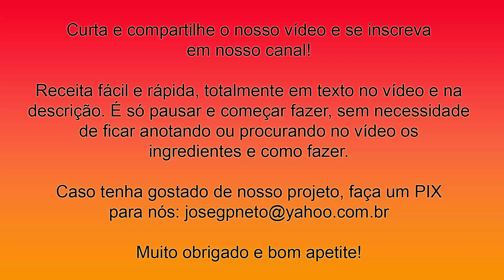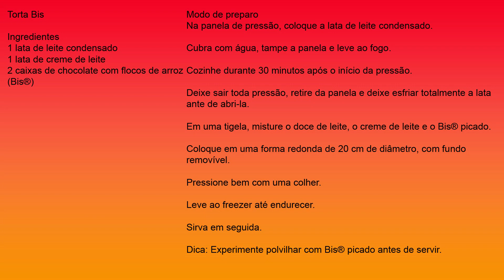Receita de Torta Bis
Torta Bis
Ingredientes
1 lata de leite condensado
1 lata de creme de leite
2 caixas de chocolate com flocos de arroz (Bis®)
Na panela de pressão, coloque a lata de leite condensado.

Cubra com água, tampe a panela e leve ao fogo.

Cozinhe durante 30 minutos após o início da pressão.

Deixe sair toda pressão, retire da panela e deixe esfriar totalmente a lata ante de abri-la.

Em uma tigela, misture o doce de leite, o creme de leite e o Bis® picado.

Coloque em uma forma redonda de 20 cm de diâmetro, com fundo removível.

Pressione bem com uma colher.

Leve ao freezer até endurecer.

Dica: Experimente polvilhar com Bis® picado antes de servir.